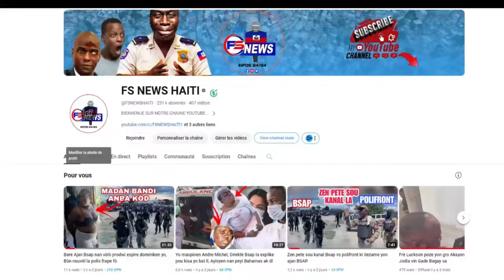Jèn ti Bandi sa 15zan se li ki pi mechan nan baz Bèlè an/ Bandi touye yon direkte nan vil okap